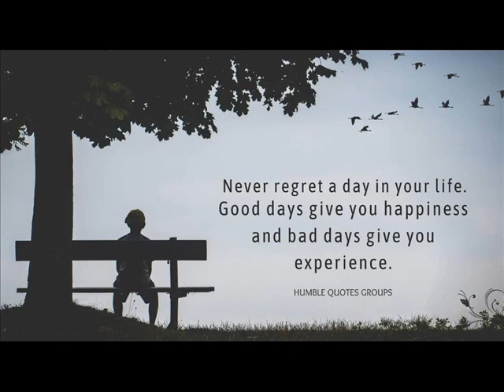Merry go round - lyrics Maria D' Alessandro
Life’s like a merry-go-round
going round and round  to musical sounds
With songs and laughter All  day and  night
Passing the cheering crowd   waving and watching
Not knowing what’s going on In your mind or soul

There’s no getting off   until the music stops
Unless you build the courage to simply jump off
Take care you don’t  crash on the ground
Or they’ll call the authorities And say your mind is not sound
And put you back on the merry go round

Did you get yourself mixed up
with some crazy situation protect your reputation
Better sit yourself down just  slow down
just take it easy  and get back on solid ground
there is no hush there is  no rush